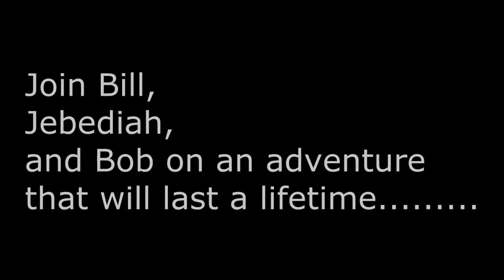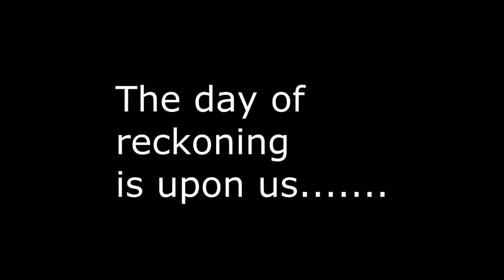SSC: APOCALYPSE -- Official trailer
The epic finale to the SSC series... a full movie...

I hinted at it didn't I? You can't tell me I didn't blatantly say, "At this rate, i'll be making a full length movie"

Y'all got played fo' fools. That's right, I'm making this a huge ass deal.
SHARE THIS PLEASE! THIS IS GOING TO TAKE DAYS OF EDITING AND RECORDING! IT DESERVES ATTENTION!